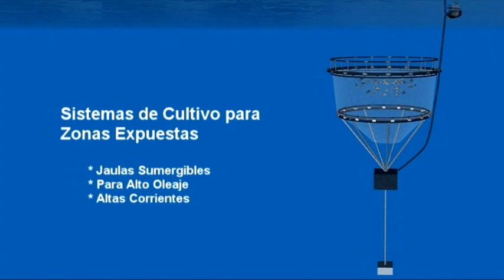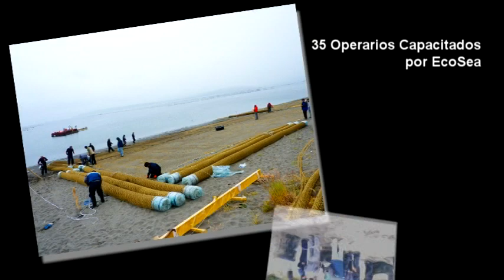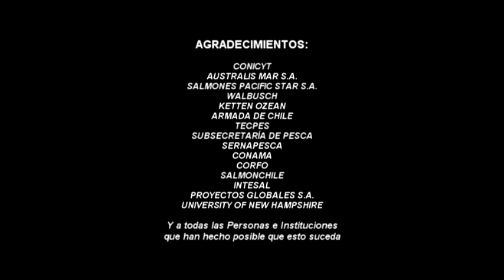EcoSea logró sumergir jaulas con salmones vivos a más de 20 metros de profundidad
Es la primera vez en el mundo que se logra sumergir una jaula de aleación de cobre con más de 20 mil salmones Atlánticos en la XI Región de Aysén. Además de los sistemas sumergibles, EcoSea también ha desarrollado la jaula no sumergible circular más grande existente con este tipo de mallas, con un diámetro de 40 metros.

El consorcio tecnológico EcoSea Farming S.A. reúne a Codelco, la International Copper Association, la Universidad de Concepción, Fundación Chile, la Universidad Católica de Valparaíso y la empresa Sitecna.